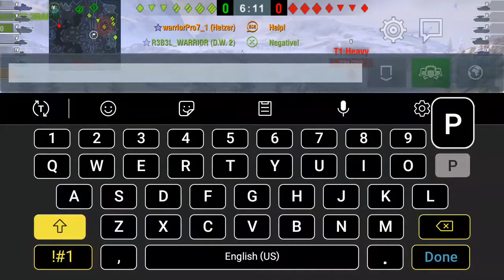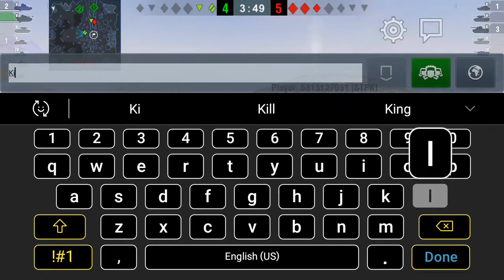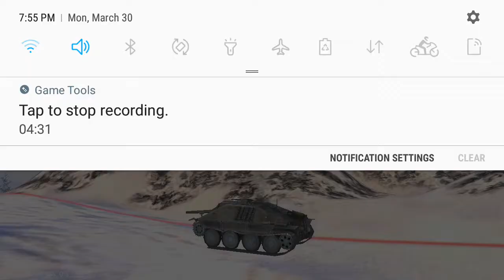Why you BULLY me!